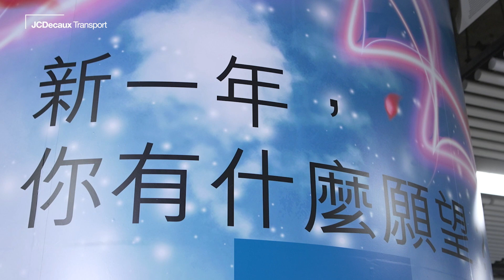MTR advertising -HSBC Admiralty Experiential Zone Campaign _ Jan 2023